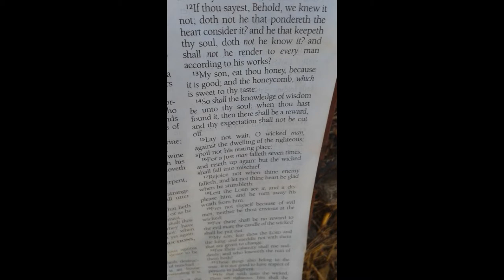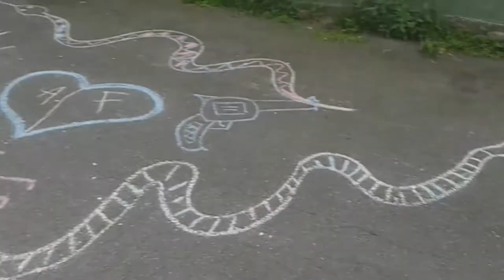what goes around comes around NONSTOP - Oslo/Norway June 2016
Audio/Hybrid Circle/The Impossible